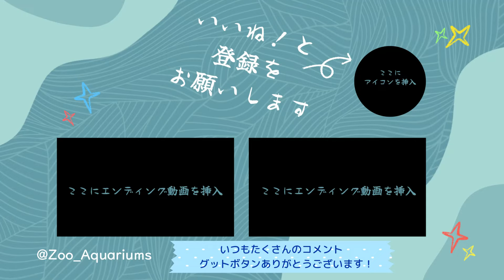ご飯食べてプールを満喫するアルンくん【‎2024年‎9月7日】【上野動物園】アジアゾウ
アジアゾウの様子です【‎2024年‎9月7日】【上野動物園】